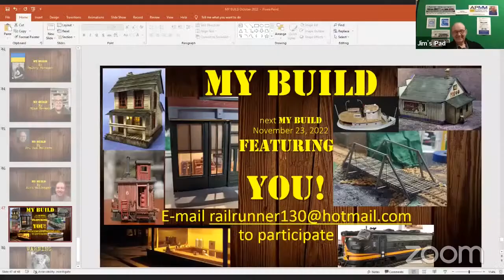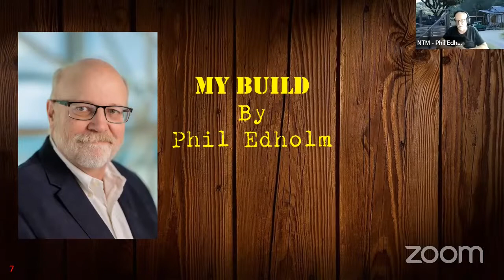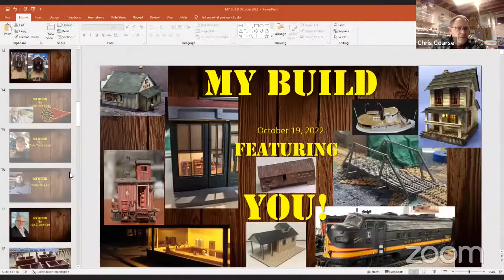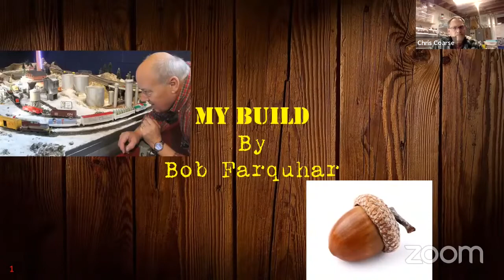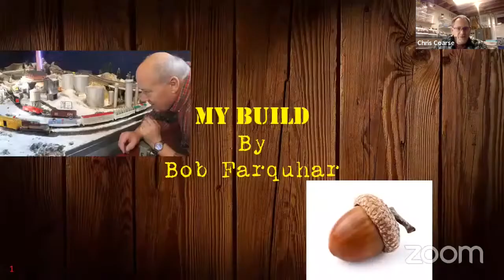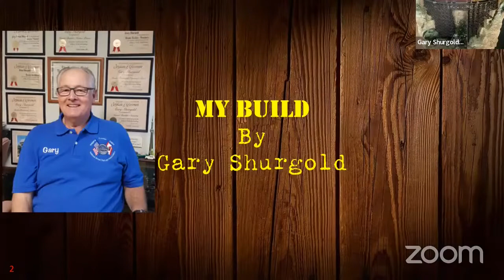My Build - Featured Models From Our Viewers (10-19-22)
Model projects from our viewers, October 19, 2022.